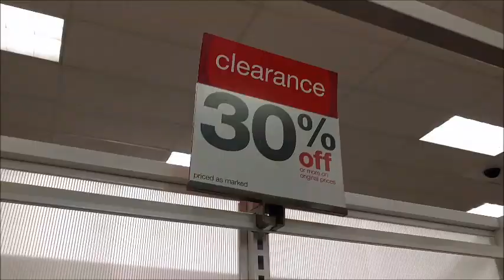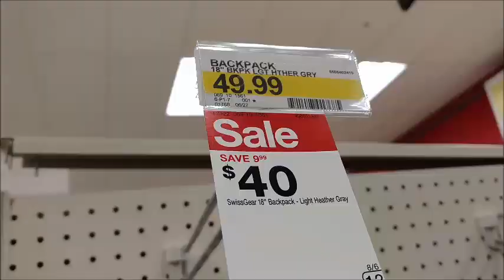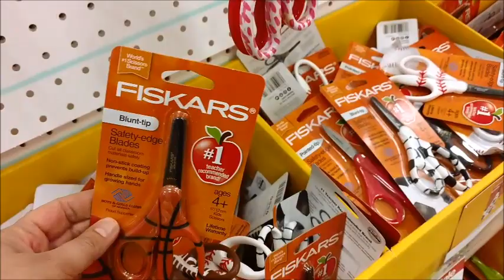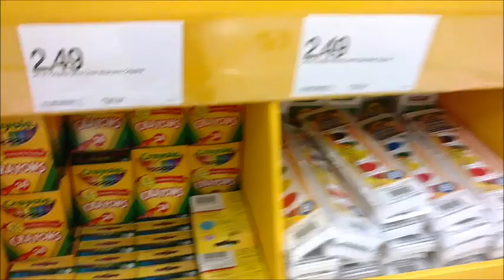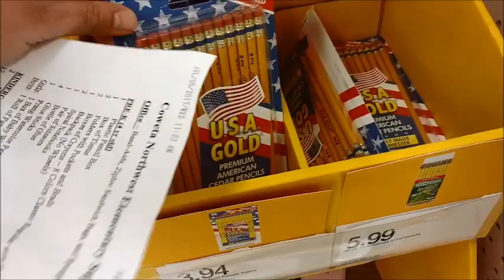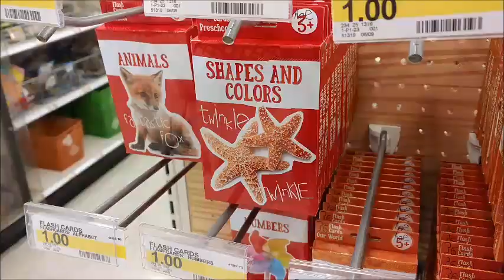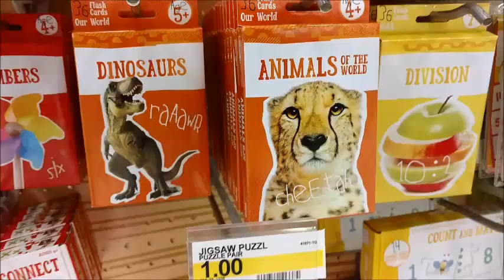КАНЦЕЛЯРИЯ ДЛЯ ШКОЛЫ. Покупки по списку от учителей. Valentina OK LifeinUSA (жизнь в США)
Покупки к школе 2017 / Back to school/ Покупаем канцелярию к школе / КАНЦЕЛЯРИЯ 2017
Скоро начнется школьный год в США. Алексу мы собираем школьные принадлежности в 1 класс, а Катя собирается в 6 класс. Оба учатся в государственной бесплатной школе, но это не значит что ходить в Американскую школу можно бесплатно.  Учителя делают список школьных принадлежностей, учитывая что им будет нужно в классе, а наше дело купить и принести. И хоть набор канцелярии и других необходимых предметов зашкаливает за $100, большинство родителей очень пытаются собрать что могут. Школьные принадлежности можно купить везде, даже в Американских аптеках, но чтобы купить канцелярию для детей и канцелярию для школы, лучше пойти в большой магазин, где цены не так кусаются. Сегодня мы пошли в магазин Target чтобы купить все школьные принадлежности, рюкзаки, ланч-боксы, пластиковые пакеты и коробки, запрошенные учителями.
**А теперь пара слов на английском по теме: школа: school; школьный год: school year; учитель: teacher; рюкзак: backpack; книга: book
🍎 🍎 🍎 Смотрите наши другие видео о школе!